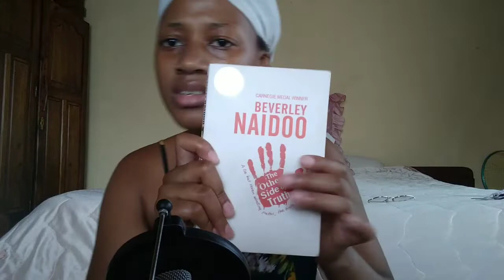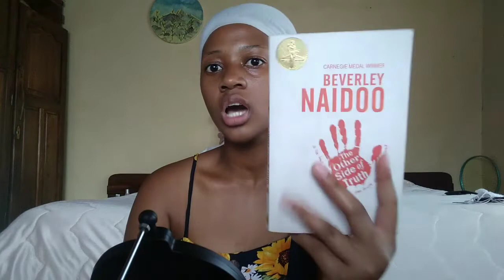The Other Side Of Truth|| Book review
The other side of truth is a book by a South African author, Beverly Naidoo, born on May the 21st of 1943 and later moved to the United Kingdom where she currently stays.

Please do let me know if I should have a part 2 where I read the communication letters between Dr. Solaja and her children (Sade and Femi)

Bookstore details:

Bookdealers of Melville
12 7th St, Melville, Johannesburg, 2192